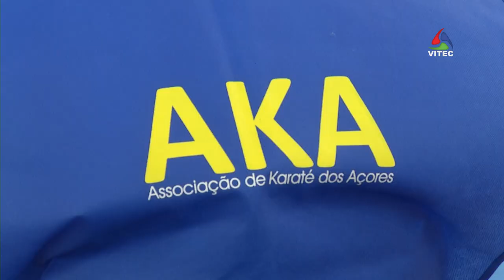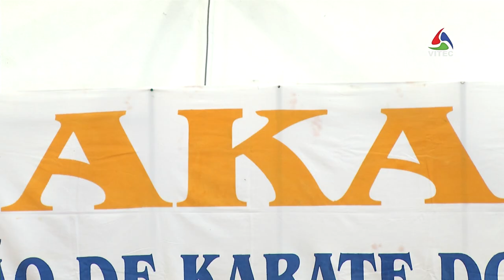Karatecas de Angra rumam ao Campeonato Nacional - Terceira Dimensão 1457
O Clube de Karaté-do Shotokan de Angra do Heroísmo levou a melhor na 7.ª Jornada do Campeonato da Ilha Terceira, da Associação de Karaté dos Açores. No nível A, Pedro Xavier no Kumité e Daniela Reis no Kata sagram-se vencedores em cada uma das provas.